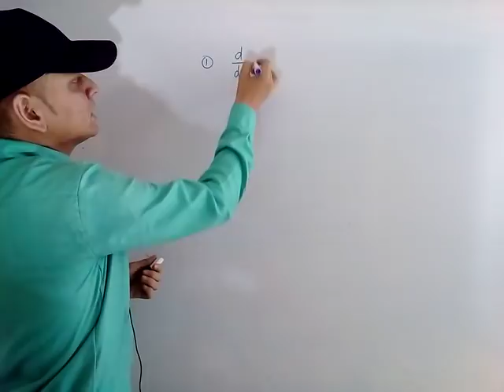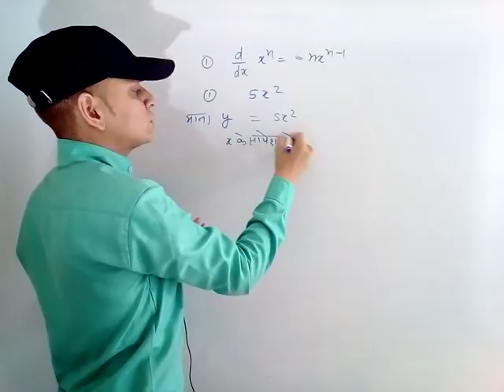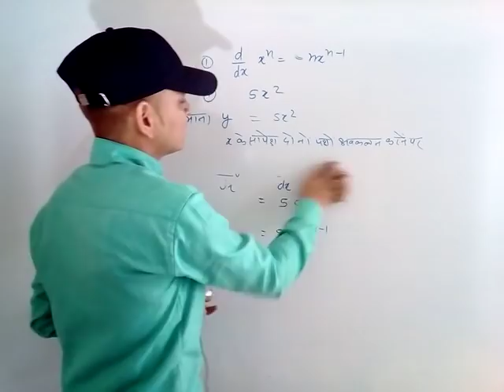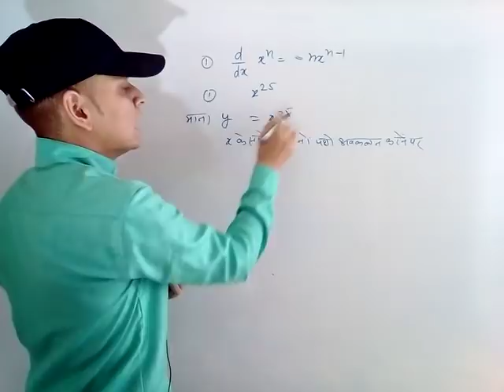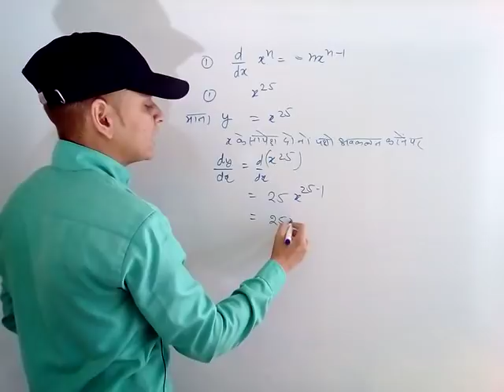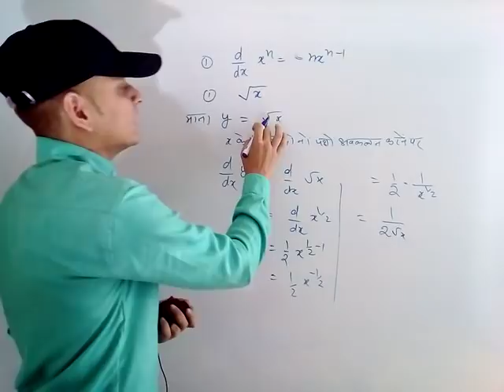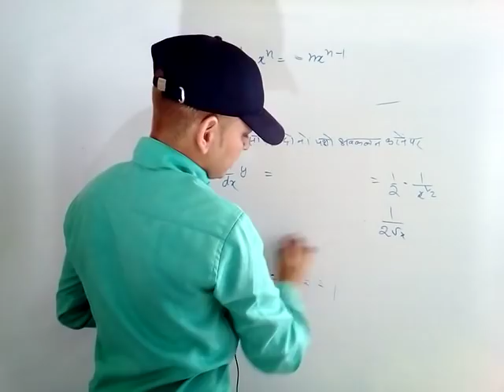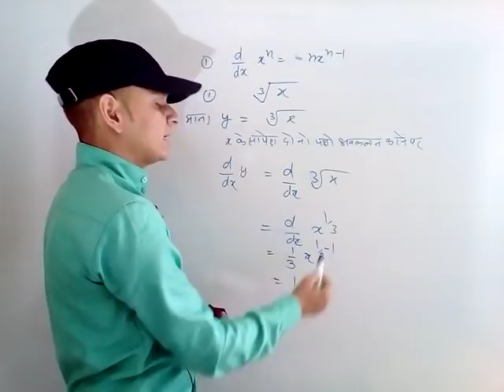अवकलन/! Differentiation/ Part-1/ class -11,12, bsc and MSC